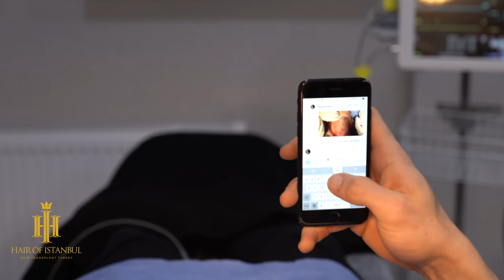Hair Transplant Surgery: Story of Lars Family (Interview)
Hair of Istanbul is a hair health clinic specialized on FUE hair transplantation.
We interviewed with Lars from Norway about Hair Transplant Experience

Lars is one of our patient who came from norway, who is professionally busy with body building model. In this video, you will be watching his hair transplant procedure in details. We interviewed with him and his wife 3rd day of the procedure. he expresses his feelings and thoughts before the procedure and after the hair of istanbul experience. Lars experience is an influential example for undecided candidates who postpone to procedure usually.

About Hair of Istanbul
Hair of Istanbul is a health clinic located in Istanbul, Turkey.

Since 2014, hair transplantation with FUE technic is our specialized service for our patients from all around the world.

Our health service portfolio includes; Hair transplant, beard transplant, facial hair transplant, PRP, mesotherapy and detailed hair care.

We accommodate all our patients with VIP service policy (5 Star Hotels, VIP airport pickup, personal assistant etc.)

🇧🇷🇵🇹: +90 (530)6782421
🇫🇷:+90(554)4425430